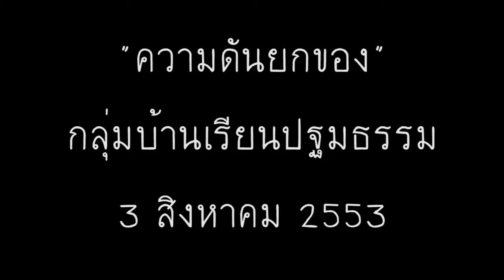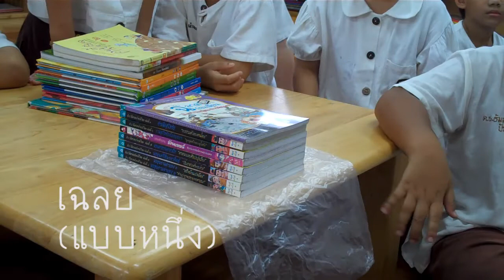Lifting Things (Air Pressure Experiment)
Introducing kids to how air pressure can be useful in lifting things.

ทำการทดลองกับเด็กๆ โดยใช้ความดันอากาศยกของหนัก